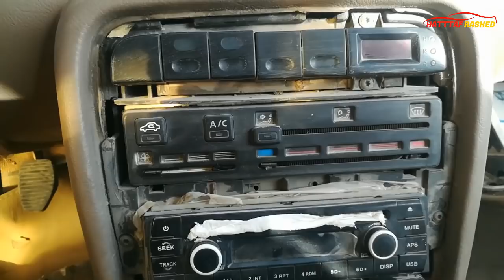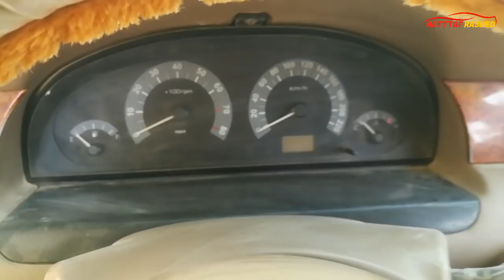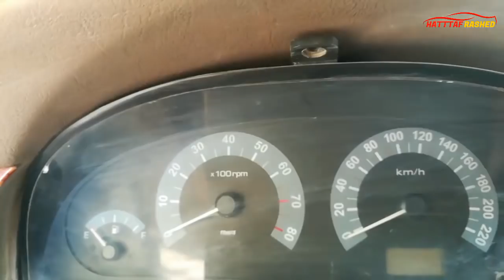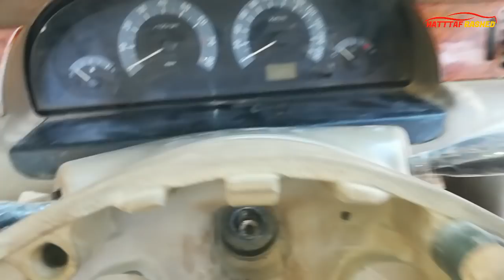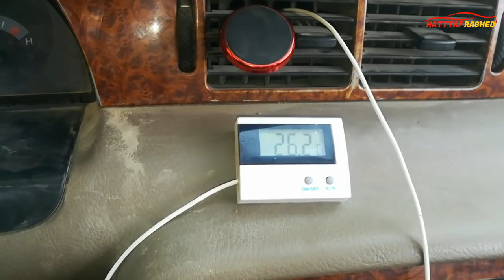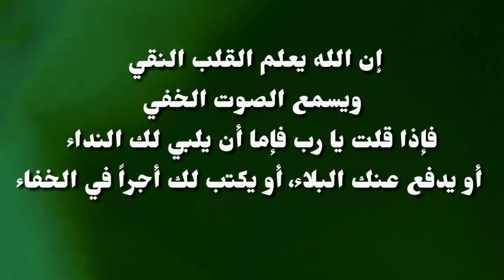فتح داشبورد سمند تفكيك تابلو صيانة مكيف السيارة دشبول سمند samand dashboard removal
يعتبر نظام التكييف في السيارات مهم جدا ولايمكن الاستغناء عنه وخصوصا في الدول التي يكون الجو فيها حار ... وتتعرض منظومة التبريد لعدة مشاكل اهمها وأصعبها وجود تسريب الغاز
من المبخر نتيجة لوجود ثقب يحتم علينا ان نقوم بتفكيك كامل الداشبورد واستبدال الفريز ... تختلف طريقة الفتح حسب الشركات المصنعة للسيارات . قدمت في هذا الفيديو شرح مفصل عن كيفية استبدال المبخر  اسال الله ان يوفق ويحفظ الجميع .
زورونا في كروب كهرباء و ميكانيك السيارات الحديثة وحلول الصيانة على الفيس
Watch "فيوزات السيارة لن تحمي الاسلاك من الاحتراق والسبب car fuses can't protect wires burning" on YouTube
Watch "اسباب فصل مكيف السيارة تبريد السيارة لايعمل والسبب هو فصلة الكمبريسور  car airconditioner not work" on YouTube
Watch "كيفية برمجة اشارة السيارة   كيف تتعرف على جانبي محرك السيارة how to program signal and how to know c" on YouTube
Watch "مكيف السيارة يفصل تبريد السيارة ضعيف كيفية استبدال الفريز او الثلاجة poor car cooling how to replace" on YouTube